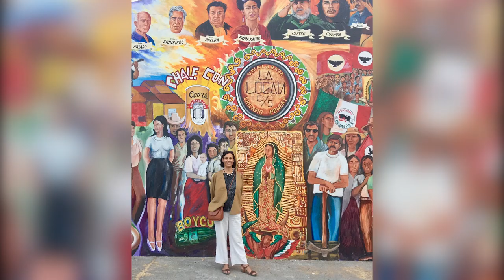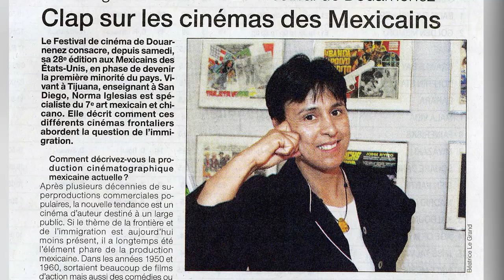Distinguished Faculty Award 2020 - Dr. Norma Iglesias-Prieto